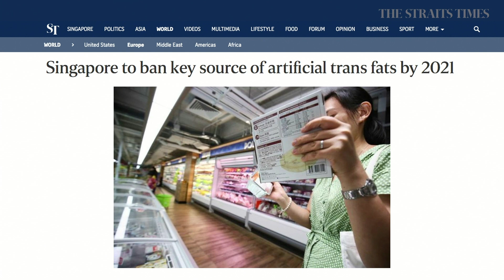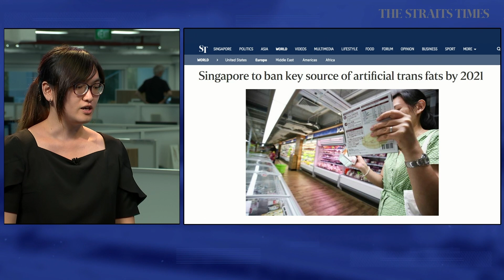THE BIG STORY: Singapore to ban key source of artificial trans fats | The Straits Times (20/06/19)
Journalist Rei Kurohi talks about how partially hydrogenated oils (PHOs), the main source of artificial trans fats, will be banned as an ingredient in all foods sold in Singapore from June 2021.